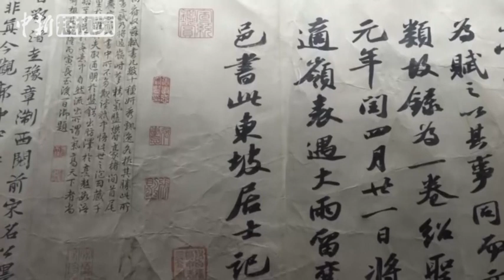宋代苏轼传世真迹吉林长春展出 书法爱好者：难得！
8月20日，吉林省博物院对外展出了珍藏的宋元明清书画精品，其中不乏宋代苏轼的《洞庭春色·中山松醪二赋》，有书法爱好者表示，苏轼的作品很少见，每一次展出都是“最好的礼物”。苏轼是北宋著名文学家、书法家、画家，“唐宋八大家”之一，有很高的文学艺术成就。